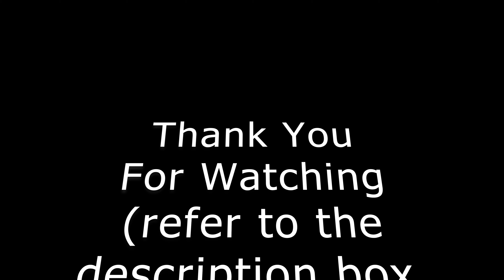Rajgiracha Shira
राजगिरा हलवा किंवा शिरा

¾ वाटी. राजगिरा पीठ
¾ वाटी. साखर
3 टेबलस्पून. शुद्ध तूप
1टेबलस्पून.आणि सजावटी साठी  मिश्र ड्राय फ्रूट ( मनुका किंवा किसमिस, बदाम, काजू, पिस्ता )
२ १/४ वाटी.  दूध

प्रथम कढईत२ टेबलस्पून तूप गरम करणे. नंतर त्यात राजगिरा पीठ टाकून ते तुपात भाजून घेणे, साधारण ३-४ मिनटे. नंतर त्यात आवडीप्रमाणे ड्राय फ्रूट टाकून अजून २ मिनिटे परतवून घेणे. नंतर त्यात दूध घालून दूध आटेपर्यत शिजवून घेणे. नंतर त्यात साखर घालून चांगले मिक्स करून घेणे. साखरेचे पाणी तयार होणार. हे पाणी आटे पर्यंत शिऱ्यास शिजविणे. आता गॅस ची फ्लेम बंद करणे आणि या शिर्यात १ ते २ टीस्पून तूप घालून पुन्हा ढवळणे किंवा चांगले मिक्स करणे. नंतर त्यात सजावटीसाठी वरून ड्राय फ्रूट चे काप टाकने.

(टीप: या राजगिराच्या शिऱ्यात वेलचीची पूड किंवा पावडर, तुमच्या आवडीनुसार मिक्स करणे. म्हणजे तुम्हाला जर वेलचीची चव आवडत असेल तर तुम्ही वेलची पावडर मिक्स करा. वेलची पावडर न मिक्स करताही हा राजगिरा शिरा फार उत्तम चविष्ट लागतो.)

Happy Shravan